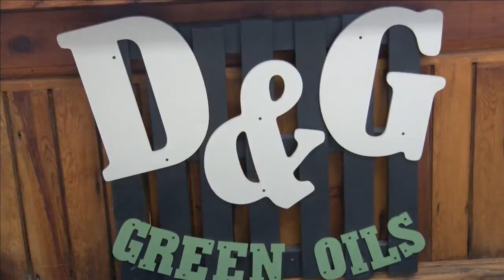KAMC 28 News at 6 p.m.